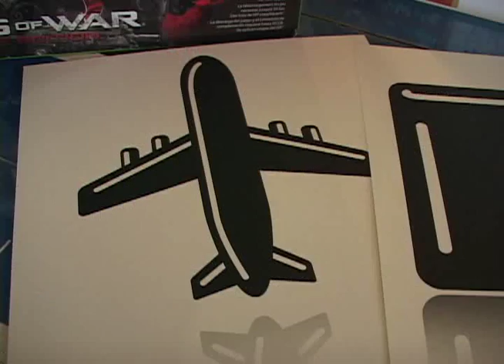Guam SportsWrap - January 25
Dave Delgado has got you covered for island sports!